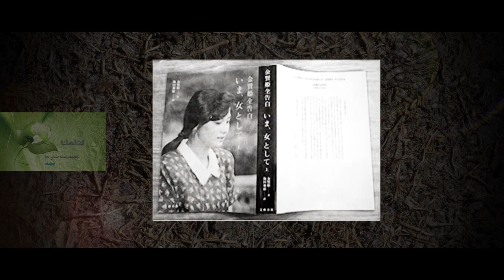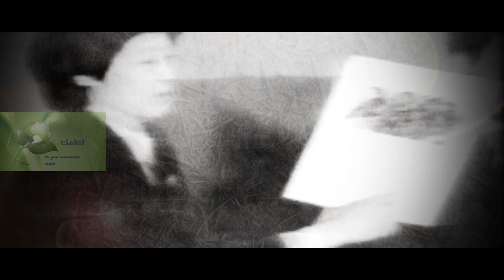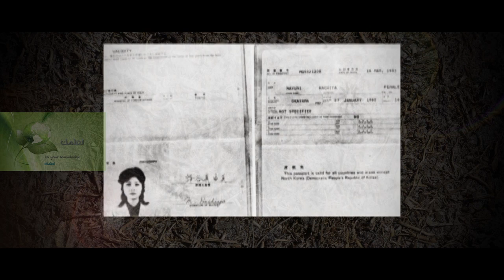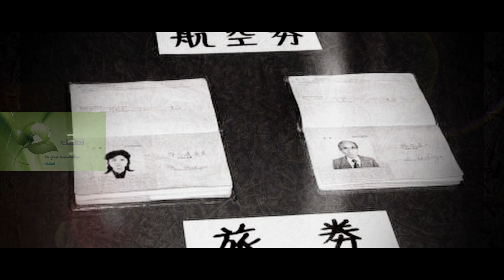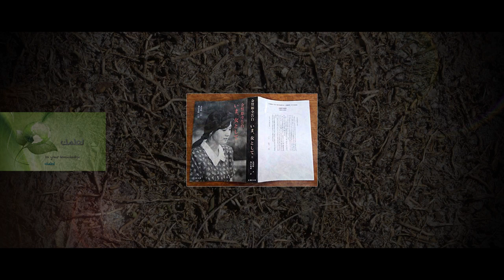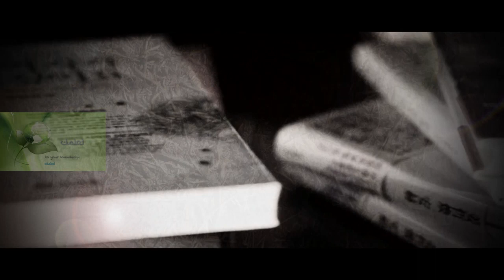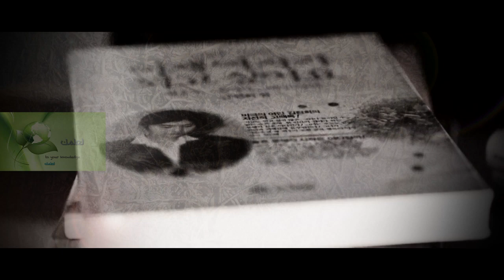الجاسوسة كيم هيون هوي .. في مطار أبوظبي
سلسلة افلام وثائقية تحكي كيفية استغلال اجهزة المخابرات المرأة ... على قناة لعلمك